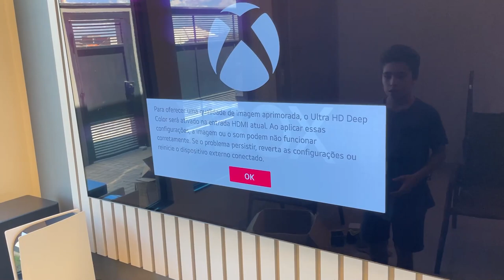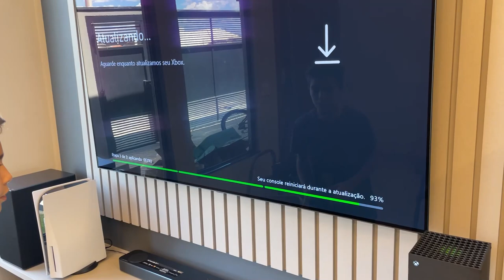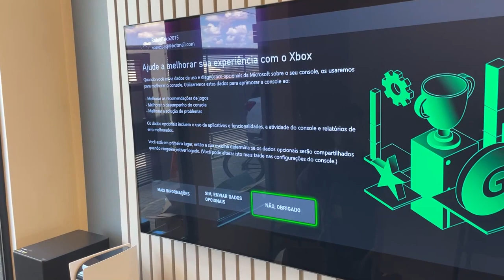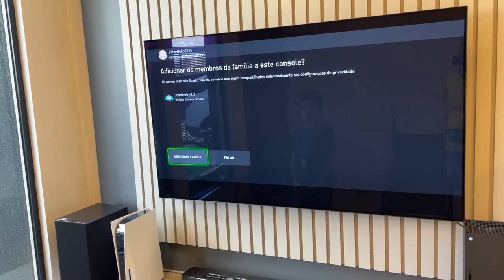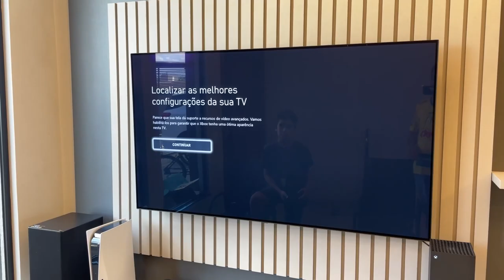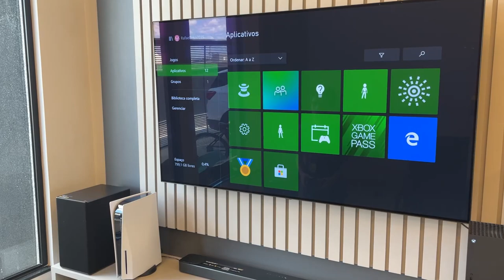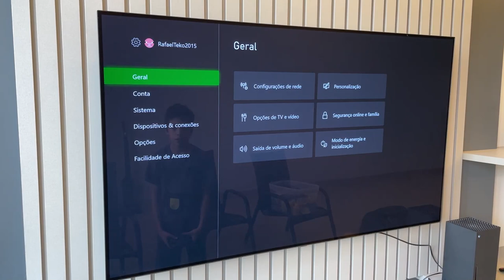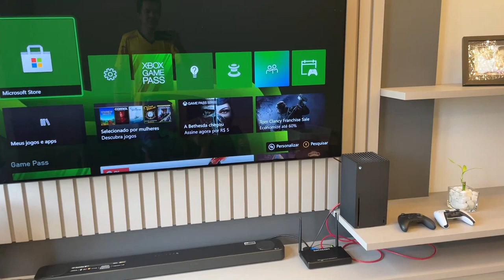LIGANDO O XBOX SERIES X PELA PRIMEIRA 1ª VEZ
Ligando e fazendo a configuração inicial do Xbox Series X pela primeira vez. Navegando pela interface e funções!!